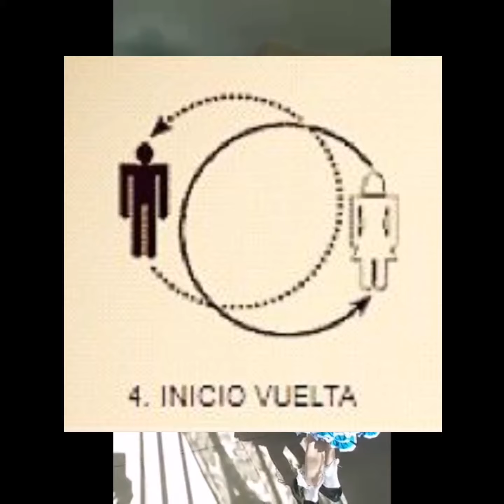Concurso de Cueca CSCL 2020 - Tutorial de cueca